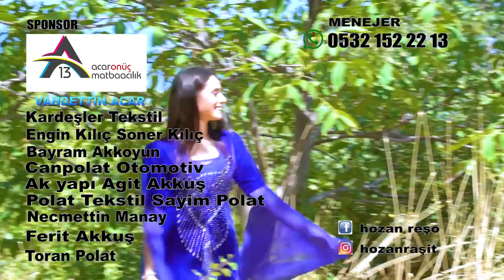Reşo - Derde Dıla (Official Music Video)✔️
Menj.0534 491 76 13